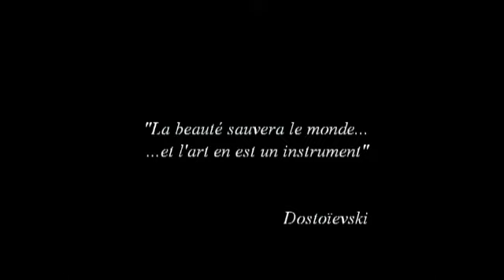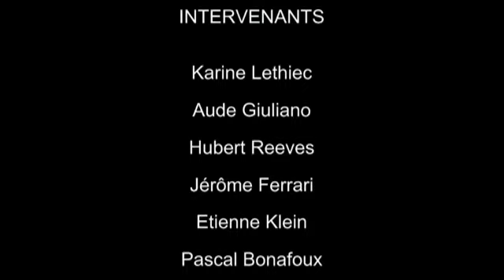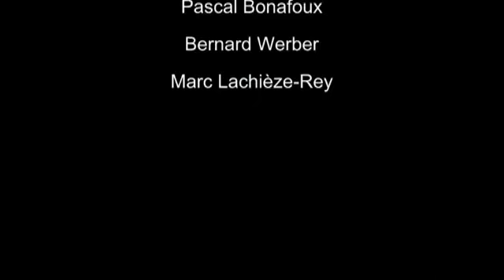... de la beauté